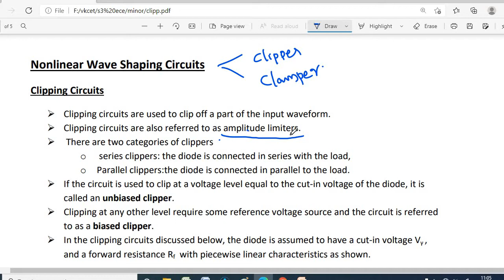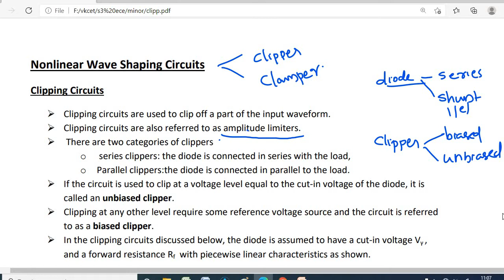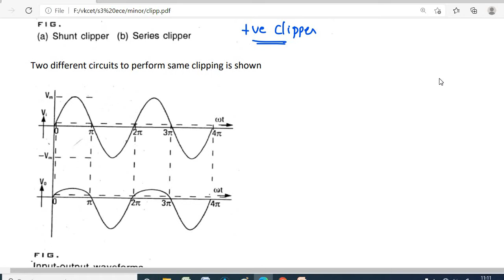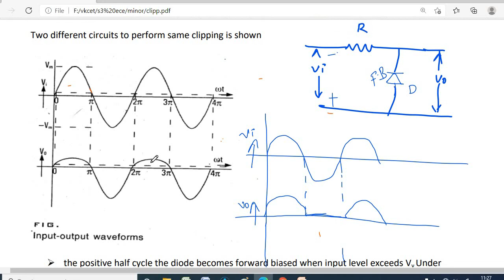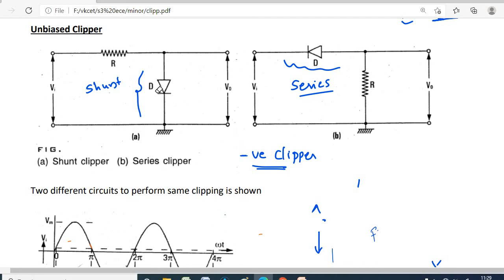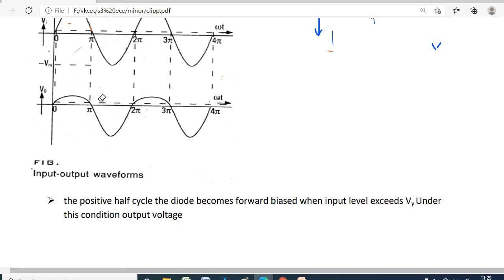UNBIASED CLIPPER || ECT202 ANALOG CIRCUITS || EC205 || ECT 281 ELECTRONIC CIRCUITS || KTU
This video explains Non linear wave shaping circuit-Clipper (part 1)- Unbiased Clipper